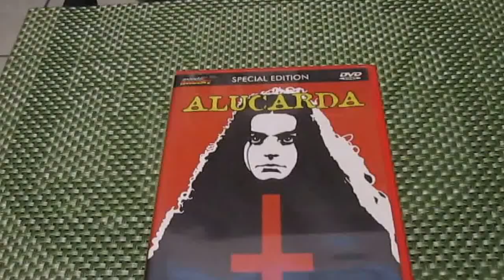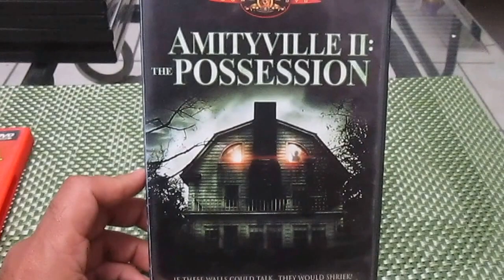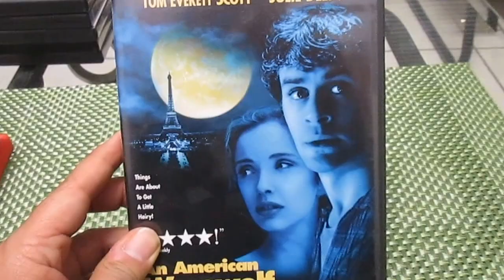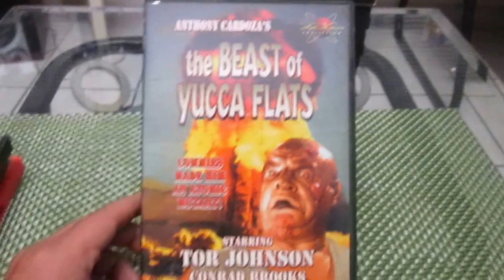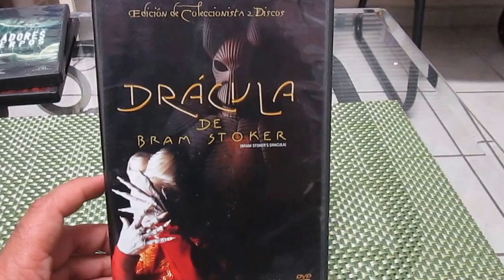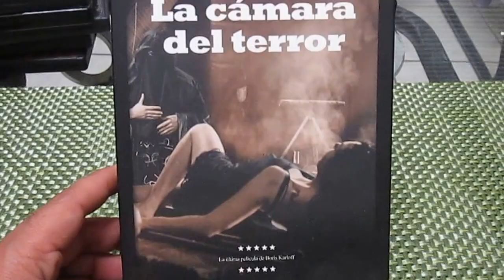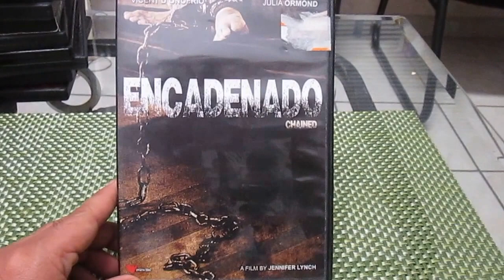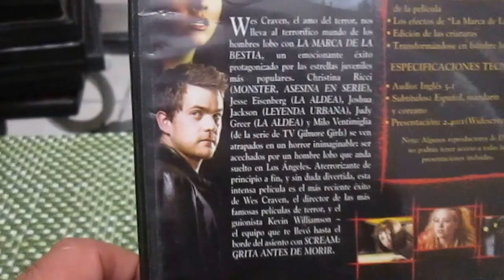Horror DVD collection - A-C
The first part of my Horror movies on DVD collection. Letters A through C.